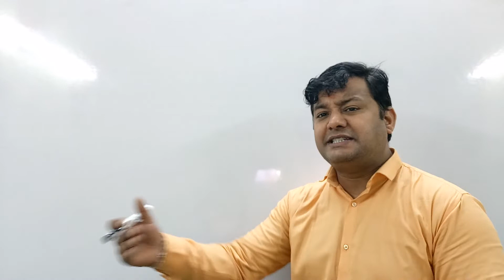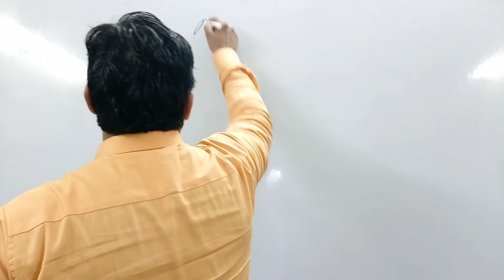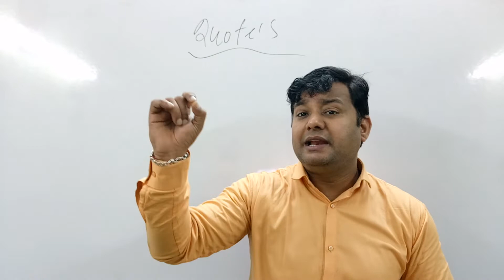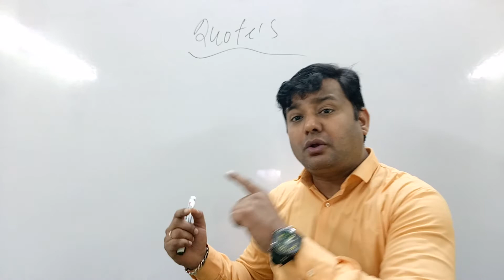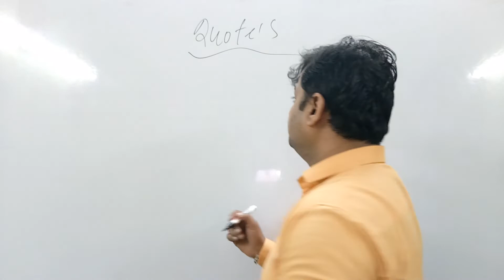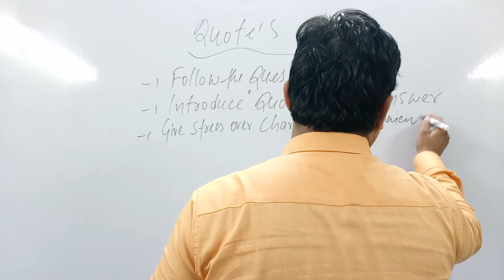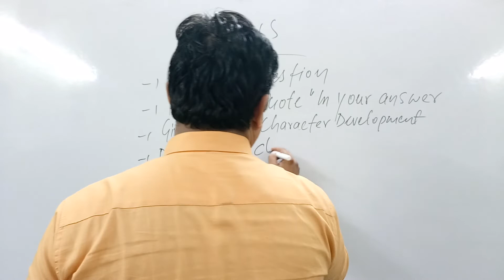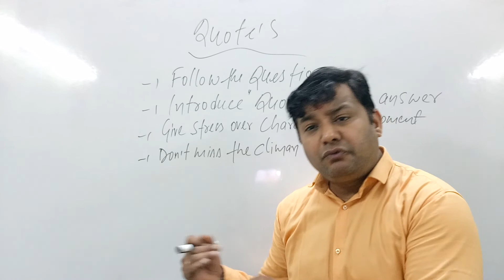KYO HOTEY HAI FAIL MEG 02 BRITISH DRAMA MEY.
REASON'S TO GET FAIL IN BRITISH DRAMA / MEG 02 PAPER
HOW TO GET GOOD MARKS IN BRITISH DRAMA / MEG 02 IGNOU
WHAT YOU DO & DON'T IN BRITISH DRAMA / MEG 02 PAPER IGNOU